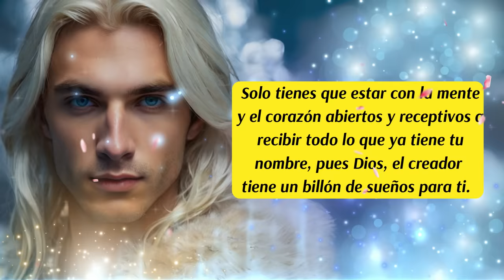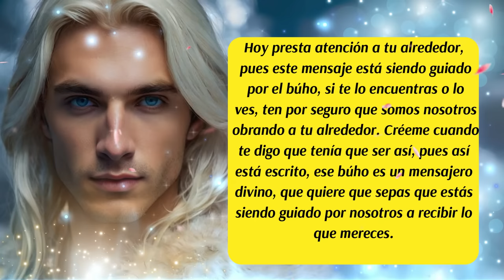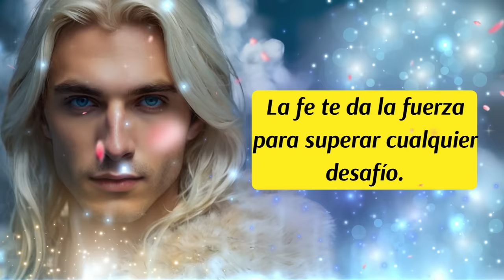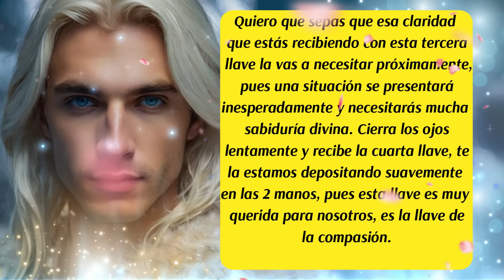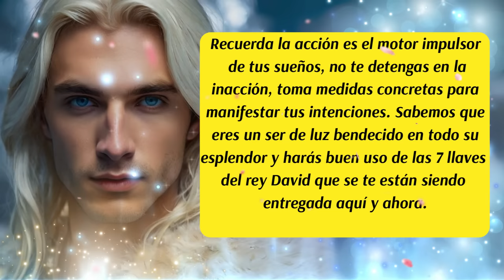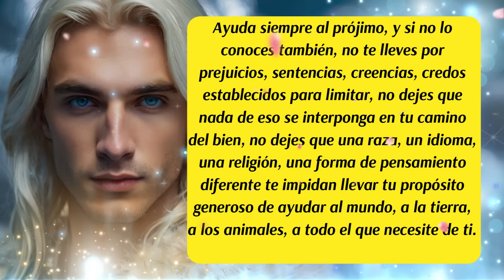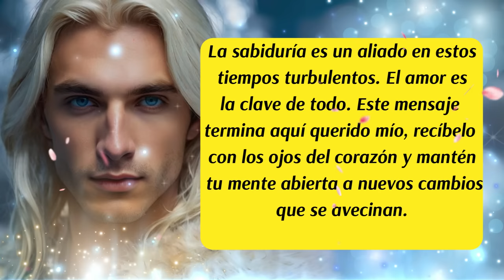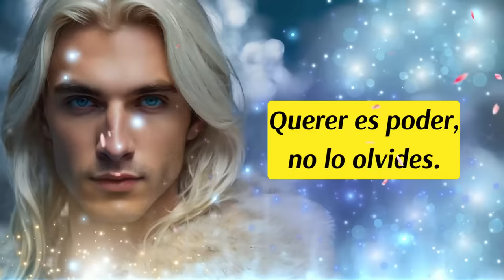💌Este mensaje te ha ELEGIDO🚨Mensaje de los Ángeles y del Arcángel Miguel💙😇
00:00 Presentación
00:06 Bienvenida
00:16 Inicio del Mensaje
01:18 Los Ángeles te hablan
02:17 El Búho, mensajero divino (Animal de Poder)
03:00 1era Llave (La llave de la Fe)
03:51 2da Llave (La llave de la Gratitud)
04:16 3era Llave (La llave de la Claridad)
04:51 4ta Llave (La llave de la Compasión)
05:28 5ta Llave (La llave de la Acción)
05:47 Arcángel Miguel te habla
06:19 6ta Llave (La llave de la Generosidad)
07:33 7ma Llave (La llave de la Paciencia)
09:07 Te cuento un Secreto
09:22 Consejo del día
09:57 Despedida

✅ISRC: USUAN1100748
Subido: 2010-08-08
✅Link de la página